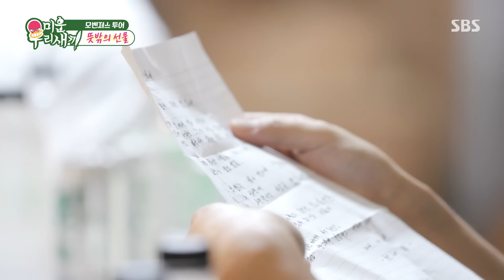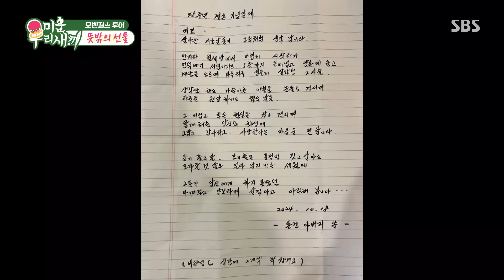이동건 어머니, 이동건 아버지의 손 편지에 감동 폭발! (ft. 결혼기념일)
이동건 어머니는 이동건 아버지의 손 편지에 감동한다.